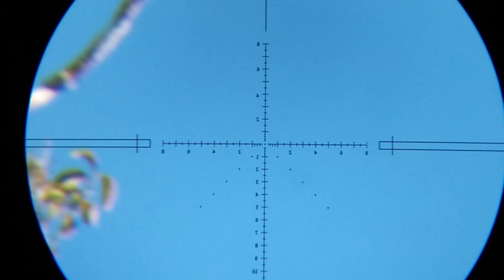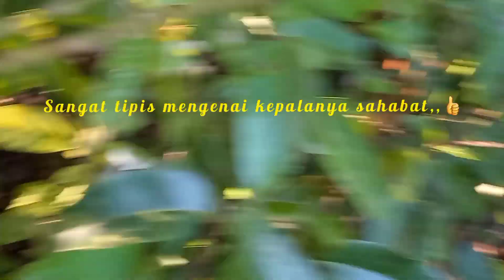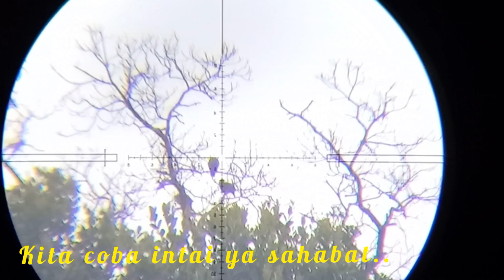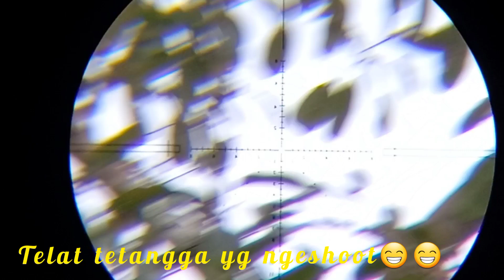BURUNG MELIMPAH, SAAT POHIN BERINGIN BERBUAH.@Huntersekaputalam